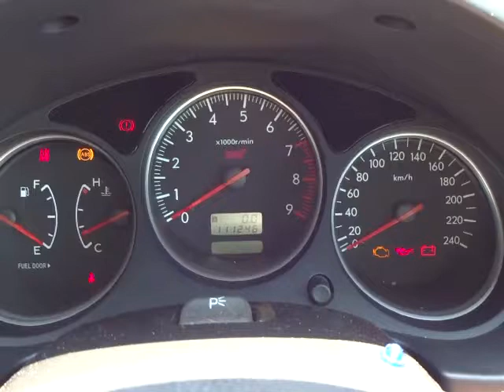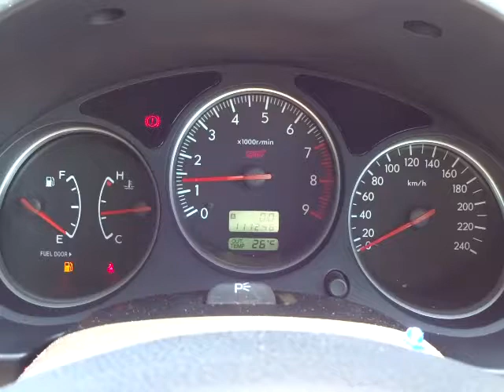スバル フォレスター STiバージョン 4WD エンジン音 (A056)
スバル フォレスター STiバージョン 4WD エンジン音

sakucity nagano
Models. Valid